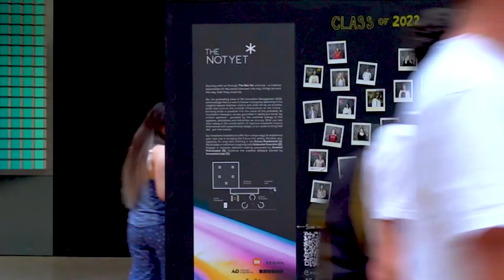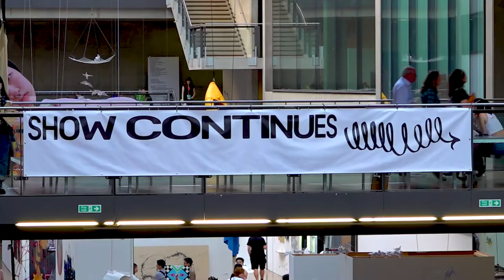Central Saint Martins Shows 2022: IRL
After two years without end-of-year shows at the College, we opened our doors to celebrate the people and place that make up our community.

Thank you to our graduating students for sharing their incredible work with the world, our staff for making the show possible and the public for joining us to meet the future in real life.

Conceived and directed by Paolina Stefani
Filmed by Josef Back (BA Fine Art student) and Paolina Stefani (BA Graphic Communication Design alum), both members of the Associates collective at Central Saint Martins